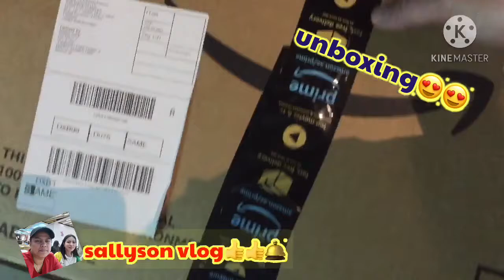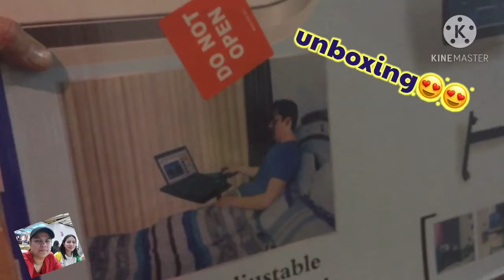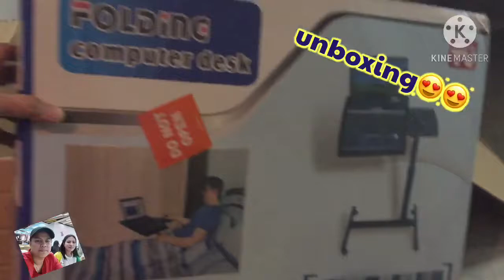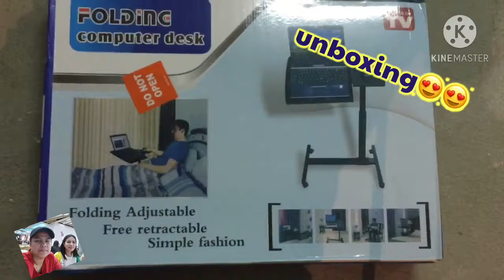OFW sa DUBAI I UNBOXING MY FOLDABLE ADJUSTIBLE COMPUTER DESK I sallyson vlog